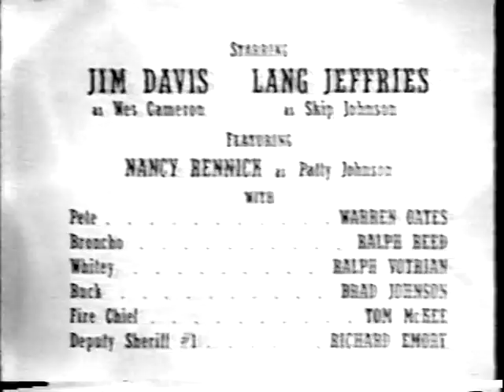Rescue 8 - "Subterranean City"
While searching sewer tunnels looking for a lost child, We and Skip encounter three thugs who are using the sewer tunnels as a hideout, only to find out that one of the thugs is Skip's nephew, Pete.  When Pete is ordered to throw a bomb at Wes and Skip, Pete just can't do it and throws the bomb in the other direction. After Wes and Skip subdue the other two thugs, Pete joins the search for the lost girl.